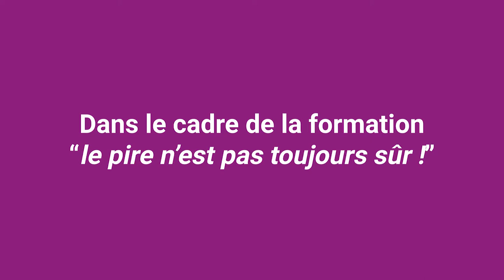Échange avec... Éric RUF - partie 1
Vidéo réalisée dans le cadre de notre formation sur la captation : "Le pire n'est pas toujours sûr !". Cette formation était proposée par l'ANRAT du 15 au 23 juillet 2020 aux adhérents de l'association et s'appuyait sur l'exemple des captations du Soulier de satin dans les mises en scène d'Antoine Vitez et d'Olivier Py.
Nous remercions encore toutes celles et ceux qui y sont intervenus d'une façon ou d'une autre, et en particulier : Olivier Py, Éric Ruf, Jeanne Vitez, Didier Sandre, Robin Renucci, Philippe Girard, Nâzim Boudjenah, Caroline Marcadé, Éloi Recoing, Dominique Orozco, Hélène Brugnes, Valérie Blanchon mais aussi Béatrice Picon-Vallin, Corentin Leconte, Sever Martinot-Lagarde, Raphaèle Fleury, et nos formateurs Yannic Mancel, Joël Paubel, Isabelle Lapierre, Caroline Bouvier, Romain Labrousse et Philippe Guyard.